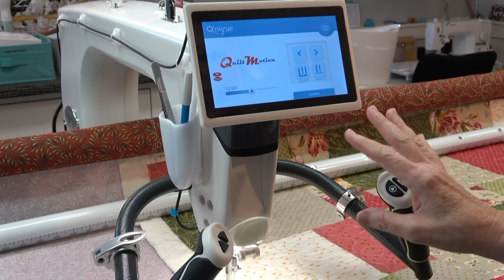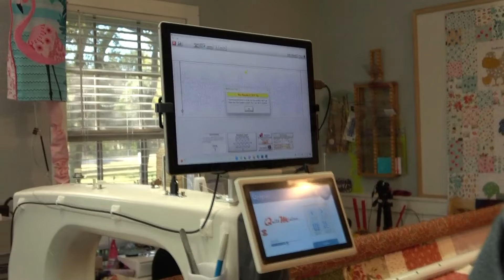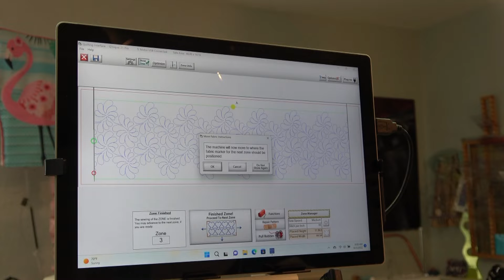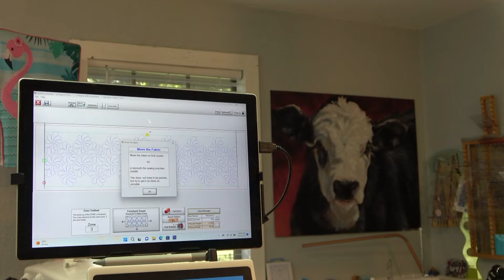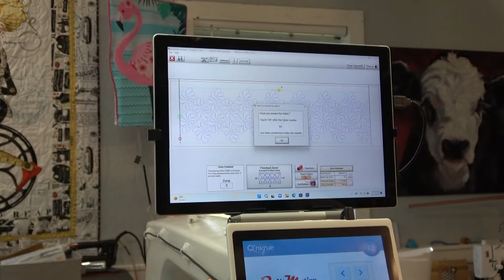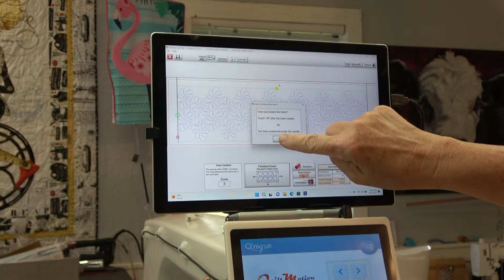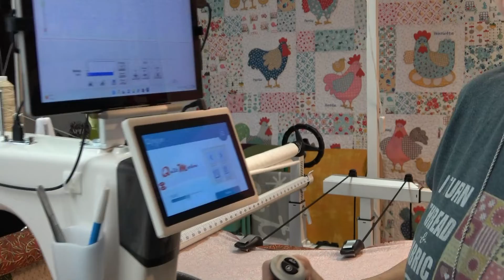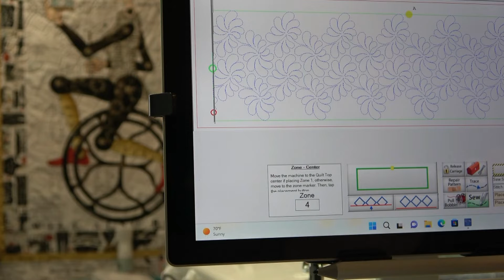Grace QCT5 Pro - Advance to the Next Zone and Use the Marking Tool to Align Your Quilt Top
Here's how to advance your quilt and make sure it is aligned straight using the Marking Tool in QCT5 Pro software.

GraceCompany Get your own Grace Longarm Here!

TrueCut Rulers

►Send Me Mail Power Tools With Thread 14414 US Hwy 87W, Ste 3, Box 114 LaVernia, TX 78121